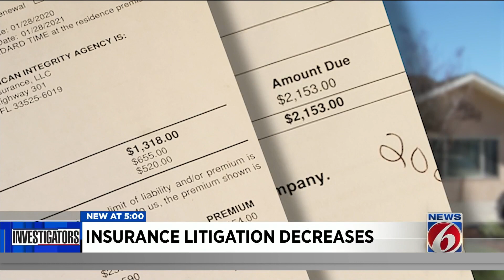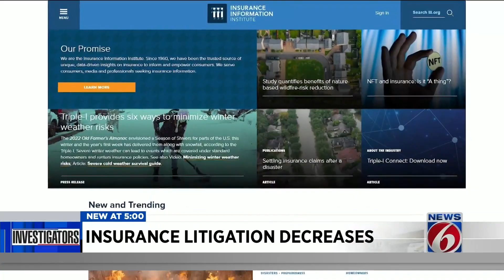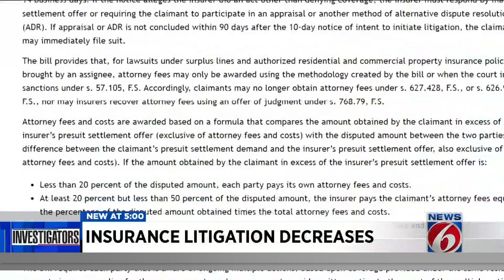Property Insurance Litigation Claims Decrease End of 2021